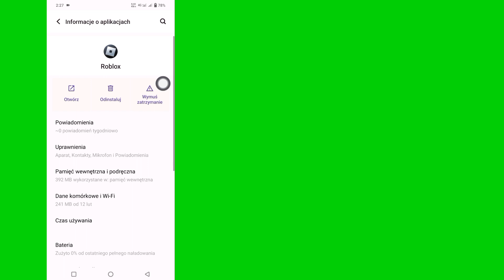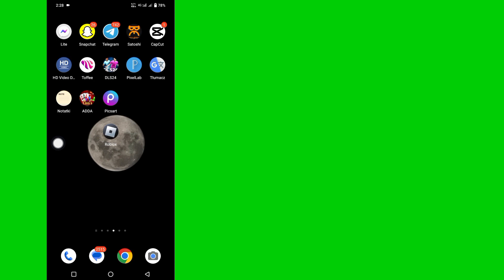Jak naprawić kod błędu Roblox 262 (Android / iPhone) | Napraw kod błędu Roblox 262 (2024)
Tutaj w tym filmie pokażę, jak naprawić błąd o kodzie 262 Roblox.  Jest to bardzo prosta i łatwa metoda.  Obejrzyj więc ten film do końca i dowiedz się, jak naprawić błąd o kodzie 262 Roblox.

  Jak naprawić kod błędu 262 Roblox.  Postępuj zgodnie ze wszystkimi instrukcjami wyświetlanymi na ekranie.

Inne powiązane pytania: .

Jeśli masz jakieś prośby o tutoriale, daj mi znać w komentarzach!  Zrobię to za Ciebie w ciągu 1 dnia.

   Jeśli podoba Ci się ten film, prosimy o subskrypcję kanału